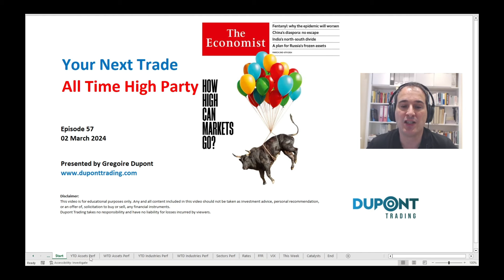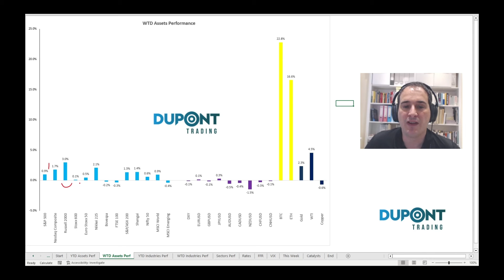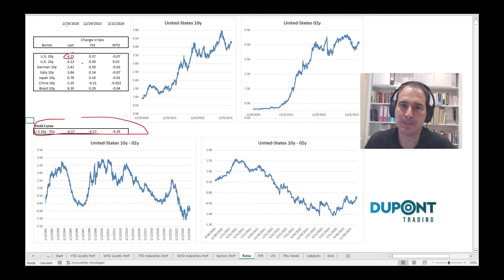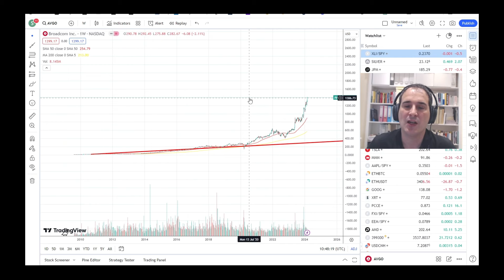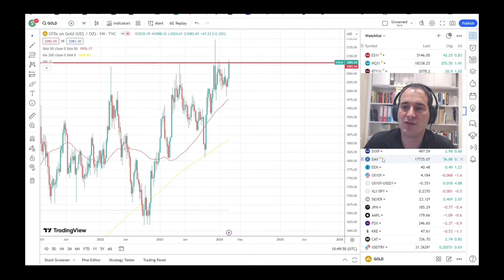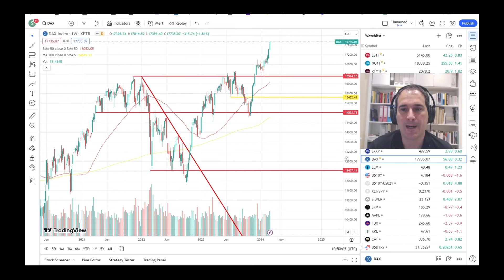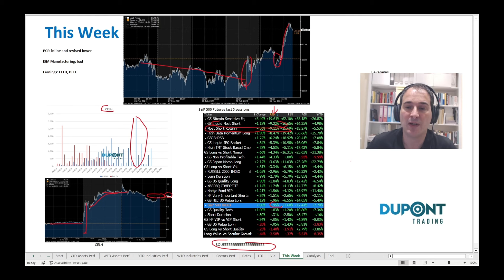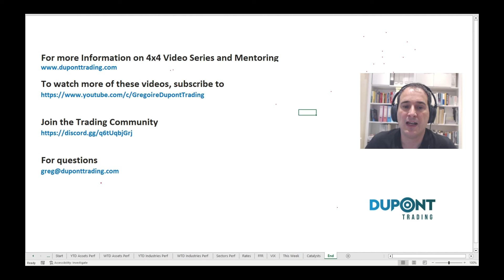Your Next Trade Ep57 "All Time High Party"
In this 57th Episode of "Your Next Trade", Gregoire Dupont discusses three topics for your Trading Idea Generation:

In this 57th episode of "Your Next Trade", Gregoire Dupont covers recent developments in Financial Markets like: market rally broadening, semiconductors, Broadcom Results, generate trading ideas looking at options...

Asset Classes Performances: (00:00)
Technical Analysis: (07:00)
Catalysts: (09:00)